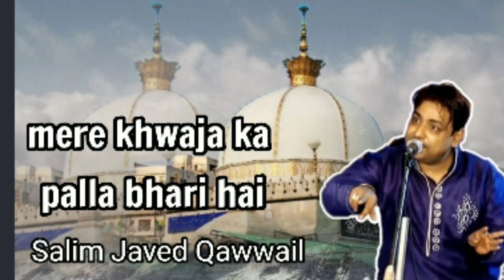Mere khwaja ka palla bhari hai|. Salim Javed Qawwail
Qawwail |part 1|Mere khwaja ka palla bhari hai|Salim Javed Qawwail